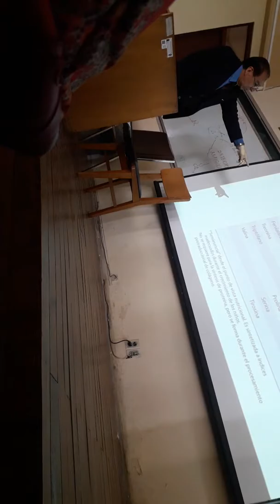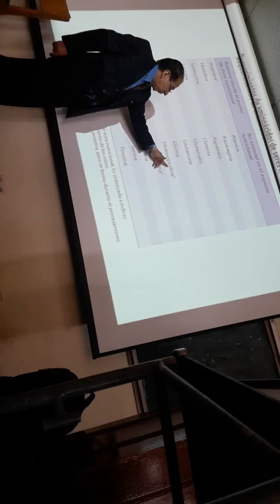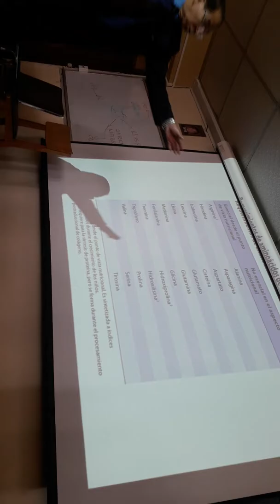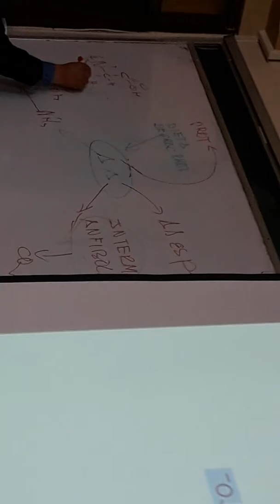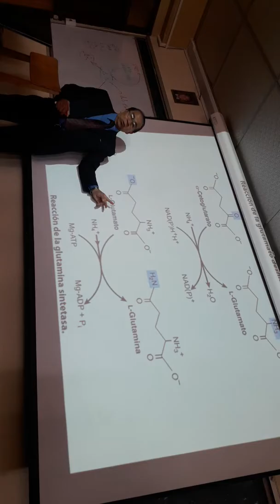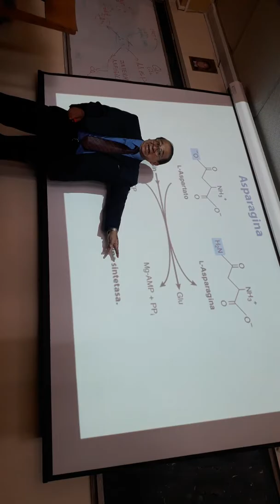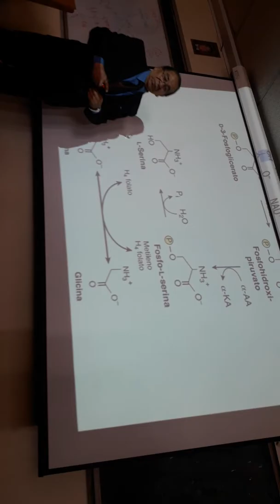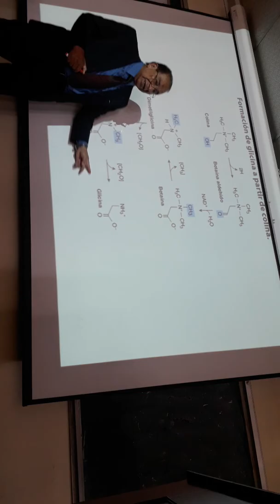BQM 17 de septiembre 2/3